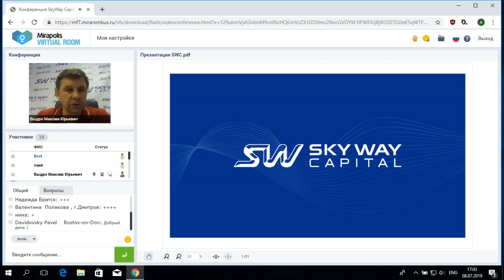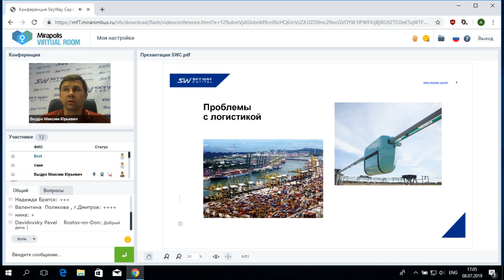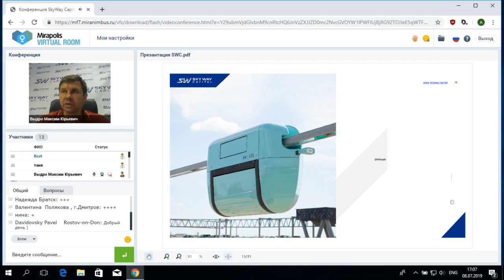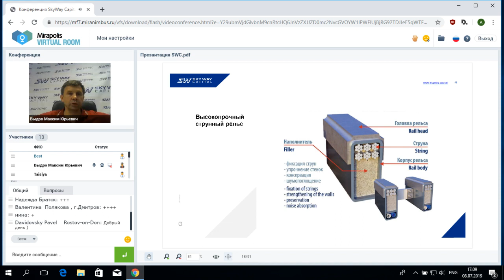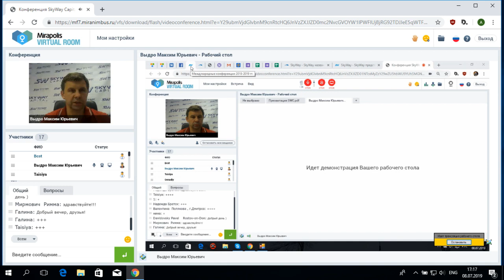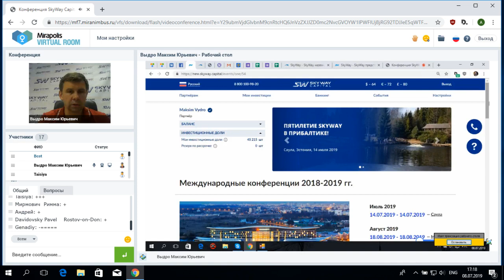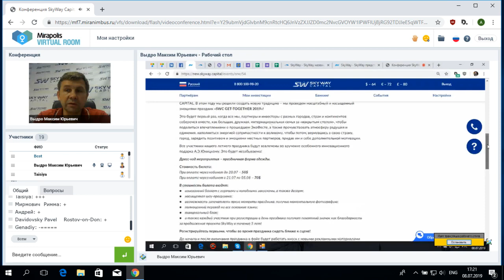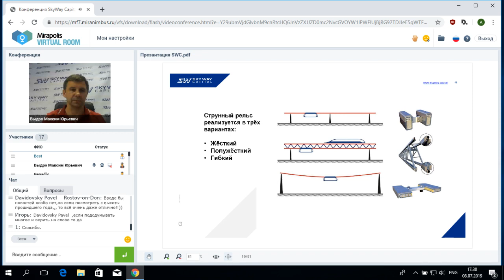08 07 2019 - Презентация компании SKY WAY CAPITAL 🚅